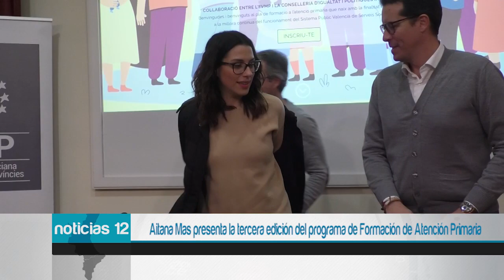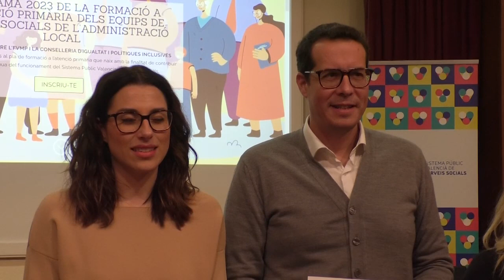Aitana Mas presenta la tercera edición del programa de Formación de Atención Primaria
Aitana Mas ha presentado la tercera edición del programa Formación de Atención Primaria dirigido al personal de los servicios sociales de las entidades locales, fruto de la colaboración con la Federación Valenciana de Municipios y Provincias.

En su intervención, la vicepresidenta se ha referido a la gran transformación tras la Ley de Servicios Sociales Inclusivos, aprobada en 2019, y que se está desarrollando a través de decretos. Ha querido destacar el incremento del número de profesionales de los equipos de atención primaria.

Por su parte el presidente de la Federación Valenciana de Municipios y Provincias, Rubén Alfaro, ha explicado en qué basan su formación.

Tatiana Prades, también del equipo de Federación Valenciana de Municipios y Provincias,  ha querido informar de todas las novedades que se incorporarán en esta nueva edición.

Mas se ha referido a los “magníficos resultados” de las dos ediciones anteriores de los cursos celebrados gracias al convenio de formación con la FVMP, tanto por el número de acciones formativas como por la valoración de ellos que hacen las personas participantes.